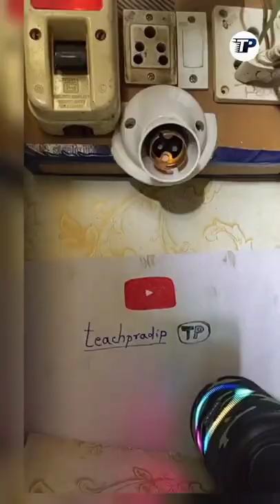How to repair/fix LED bulb just in 5 minutes In Hindi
How to repair LED bulb just in 5 minuts
 NOT 10 THAT IS 100 VOLT SOME I TOLD 10 VOLT BUT THAT IS 100 VOLT. SORRY FOR THE INCONVENIENCE.